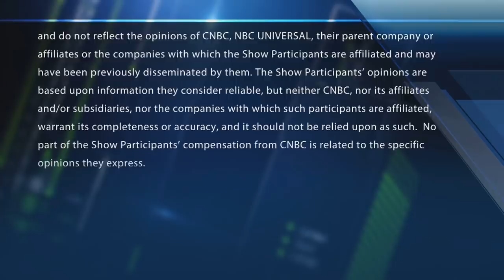Rebecca Patterson of Bessemer Trust weighs in on the Fed, trade talks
Rebecca Patterson of Bessemer Trust discusses the market, global growth and the Fed. With CNBC's Melissa Lee and the Fast Money traders, Steve Grasso, Brian Kelly, Dan Nathan and Guy Adami.